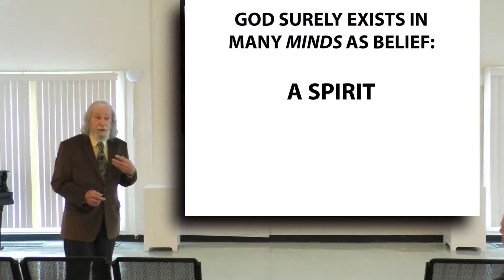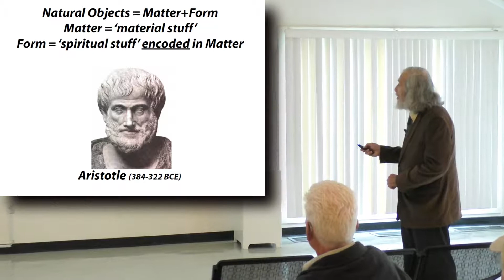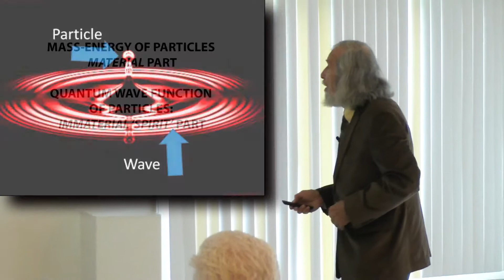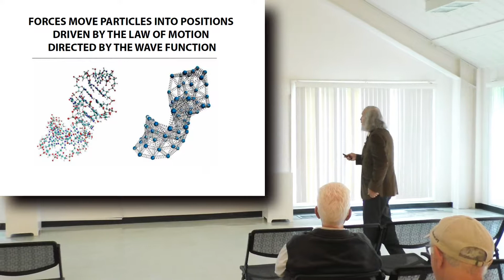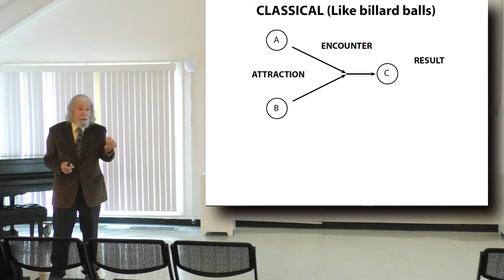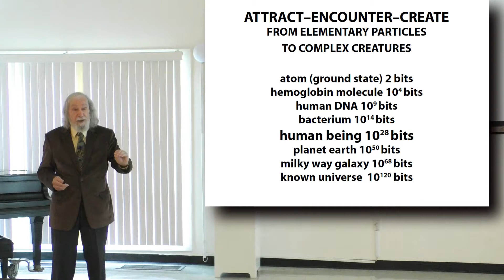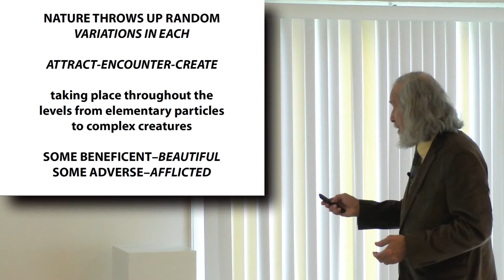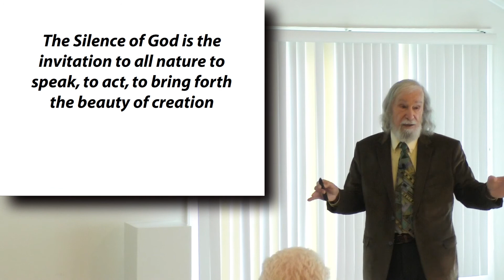God Evolving - Part 4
Affliction and Beauty

Why is the world so full of suffering? Why is the universe so beautiful?

A lecture in the series GOD EVOLVING by David Anthony Oliver
Sunday, April 23, 2017  3:00 pm

Why do all creatures suffer affliction? Why is the universe so beautiful? the question takes hold and goes on repeating itself incessantly, Why? Why? Why? This lecture introduces Simone Weil, a twentieth century mystic, who saw the world—as the dynamical laws of physics and evolutionary biology reveal—driven by necessity, not purpose.

Those capable of not only of crying out “Why?” before the affliction and beauty of the universe but also of listening will hear the answer. Silence is the answer. He who is capable not only of listening but of loving hears the silence as the word of God. The Silence of God, like the Vacuum State of Matter, is not empty. Both are the source out of which the universe comes into being and knows itself.